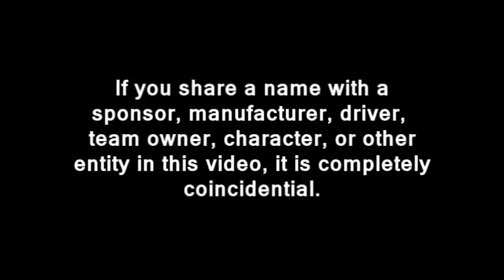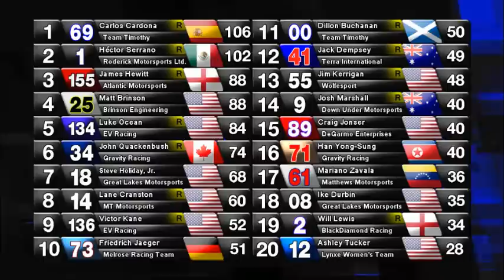2014 TM Lights Race 3 @ Road Atlanta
TM Lights. Road Atlanta.